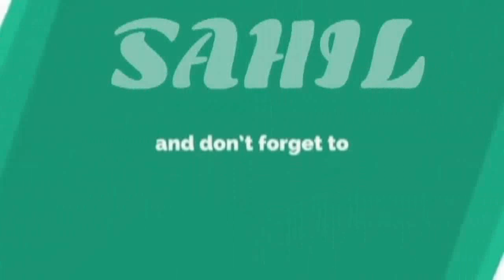Sachai jo sabh ae /Sohino Shaman/Sahil Production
New sindhi hit song Sachai jo sabh ae Sohino Shaman  Sahil Production kunri